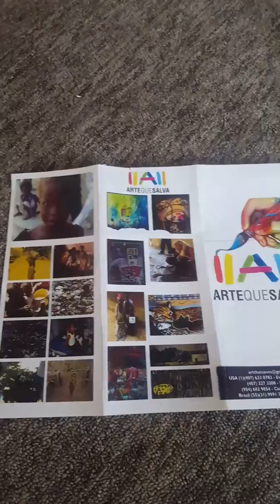Arte Que Salva (Art That Saves) project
The Arte Que Salva is an organization that  helps children living in extreme poverty around the globe. Children from these impoverished countries create a piece of art which is later sent to an established artist who recreates a painting with the child's art. It is later auctioned off, and all the proceeds are returned to the children. On September 14th, in conjunction with ArtBrazil Expo in Miami, will be the silent auction where the artwork can be purchased.